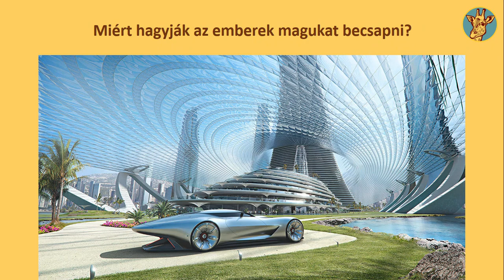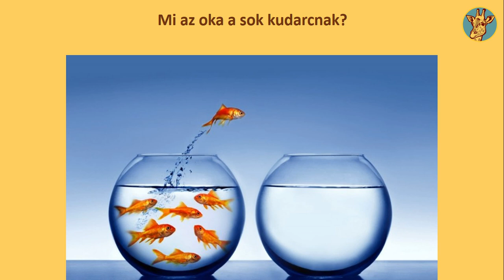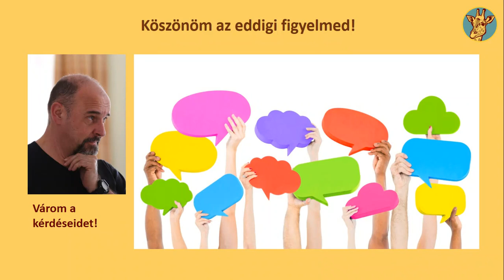Mi a különbség az MLM és a piramisjáték között